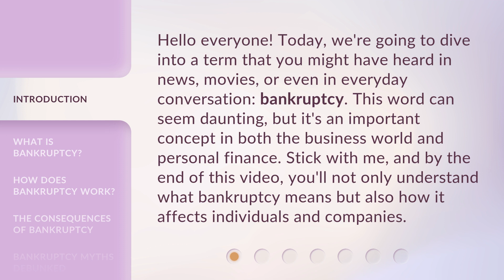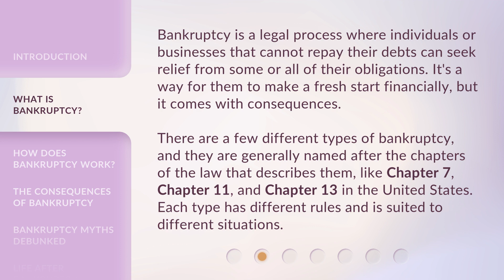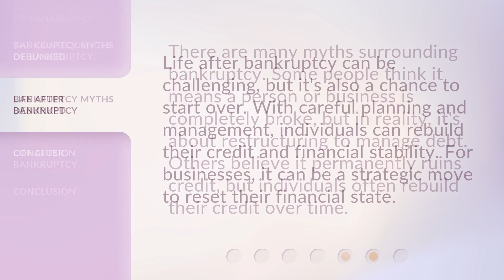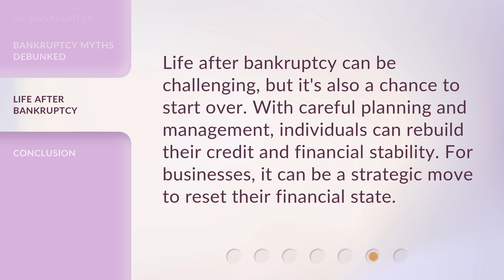Understanding Bankruptcy: A Guide to Financial Fresh Starts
Bankruptcy Demystified: A Guide to Starting Fresh Financially • Discover the ins and outs of bankruptcy in this informative video. Learn what bankruptcy is, how it works, and the consequences it entails. Whether you're an individual or a business owner, understanding bankruptcy is crucial for achieving financial freedom.

00:00 • Introduction - Understanding Bankruptcy: A Guide to Financial Fresh Starts
00:36 • What is Bankruptcy?
01:12 • How Does Bankruptcy Work?
01:51 • The Consequences of Bankruptcy
02:25 • Bankruptcy Myths Debunked
02:46 • Life After Bankruptcy